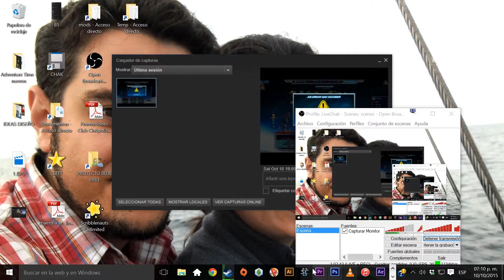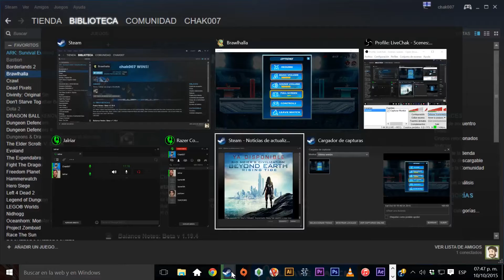Brawlhalla - (3 Mexi-Couched + 1 Irish Online-ed) FULL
Probamos Brawlhalla; un juego inspirado en Smash pero con modos de juego muy divertidos. ¡Muy bueno!

Jugadores: "Chak007" - Chak, "Chak007 (1)" - Topo, "Jalriar" - Alejandro, "Chak007 (2)" - Jaime